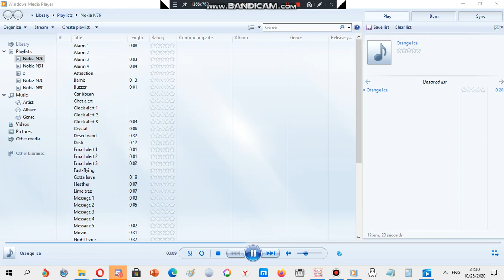LG ringtone: Orange ice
Device where this ringtone is found: LG A180